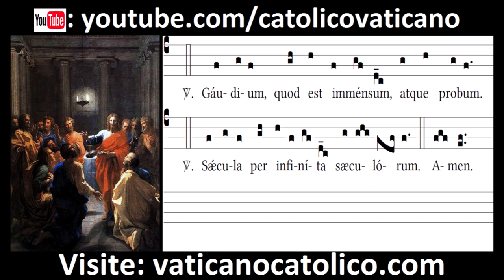Ubi caritas | Canto Gregoriano | Gregorian Chant